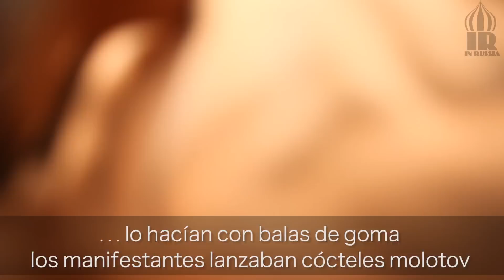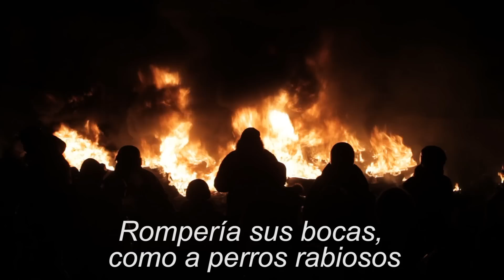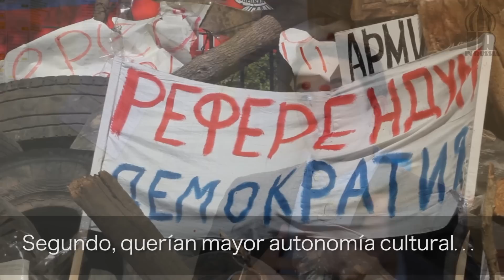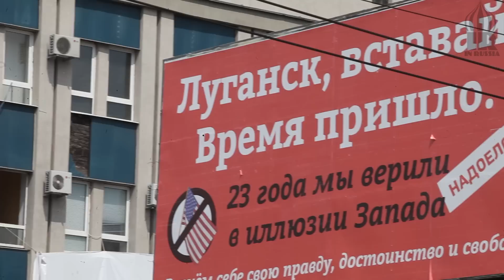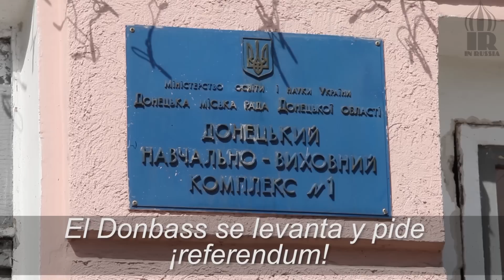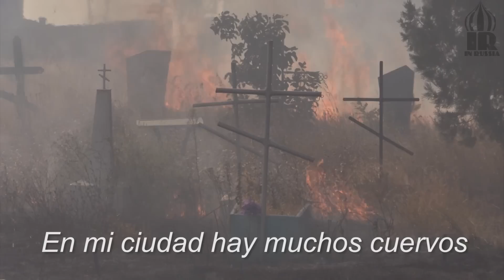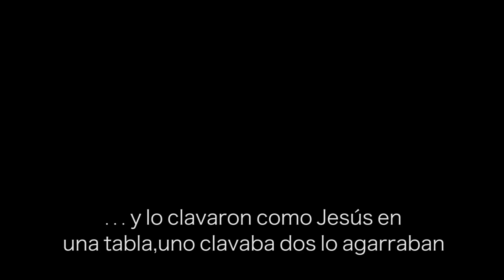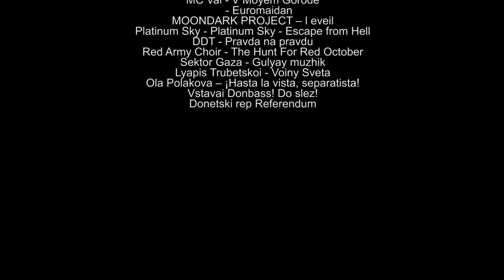Ucrania: El año del Caos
Este es mi primer largo documental, un trabajo totalmente independiente, donde se recogen testimonios de periodistas que han trabajado sobre el terreno, de actores del conflicto, de gente anónima. para contar la historia de lo que ha pasado en Ucrania durante este último año. Un conflicto todavía abierto que ha cambiado para siempre a este país.

Pretendo contar la historia con el tiempo necesario, sin estándares de televisión, dedicarle los minutos necesarios para explicar algo tan complejo. Pretendo también alejarme de los dogmas propagandísticos de ambos bandos. Espero haberlo conseguido.

En este documental van muchas,muchas horas de trabajo desinteresado,utilizando sólo las imágenes que yo he tomado, por eso pueden faltar capítulos que alguien considere importantes, pero he intentado hacer el trabajo más honesto posible, por ello decidí sólo hablar y mostrar de lo que vi a través de mi cámara.

Esta película está dedicada a TODAS las víctimas de este conflicto.

Subtítulos en español para personas con problemas auditivos disponibles- Pronto subtítulos en ruso,inglés y francés

SI DESEAS COLABORAR CON MI CANAL, PARA QUE PUEDA SEGUIR HACIENDO DOCUMENTALES COMO ESTE, PUEDES HACERLO EN ESTE MUCHAS GRACIAS!